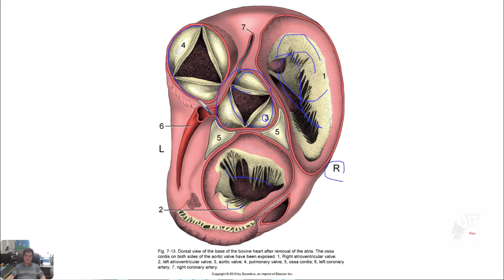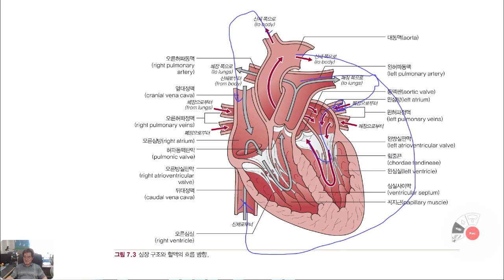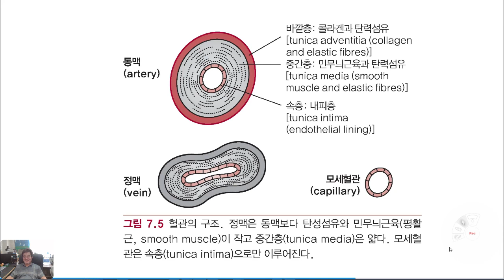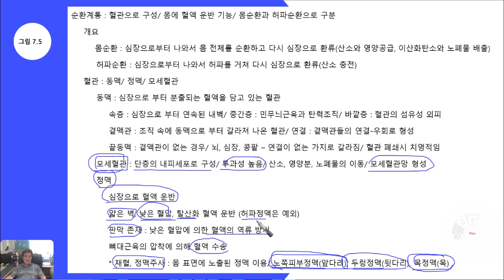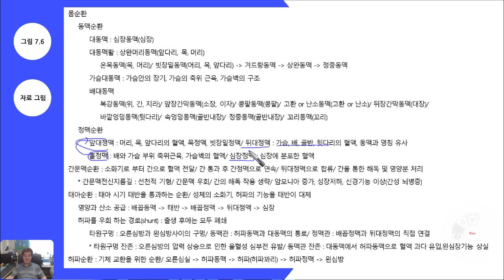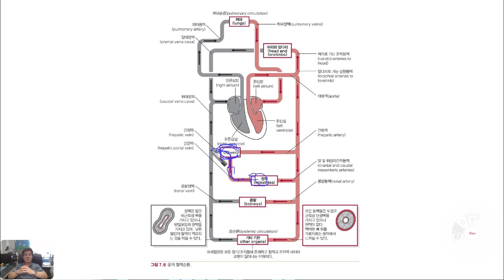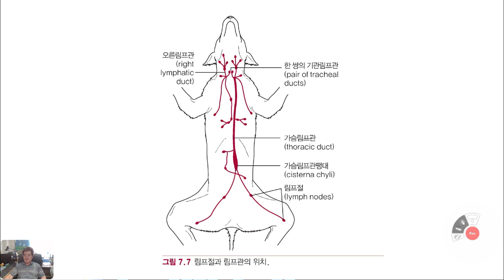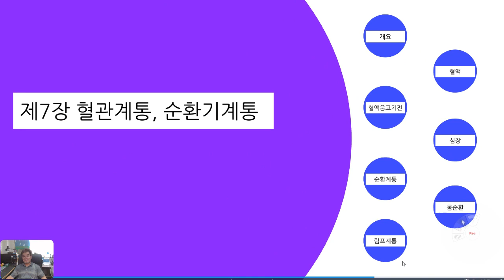반려동물의 몸에 대한 지식을 smart 하게 upgrade 하는 '반려동물의 해부생리적 이해' : 제9주차 강의 (2/2) - 혈관계통 2 (자막 완성)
1. 반려동물 보호자를 보다 smart 하게 upgrade 하는 동영상입니다.
2. 음성이 좀 작습니다. 자막 참고 하면서 시청 하세요.